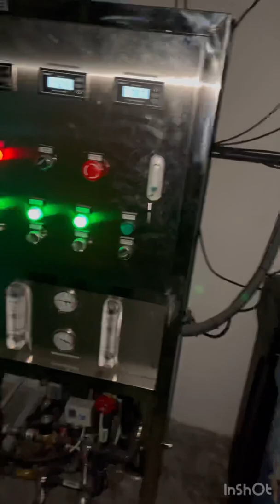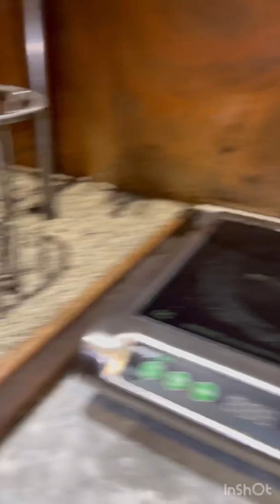SBG EL MEJOR OH UNOS DE LOS MEJORES RESTAURANTE EN LA REPÚBLICA DOMINICANA / Dominican Restaurant